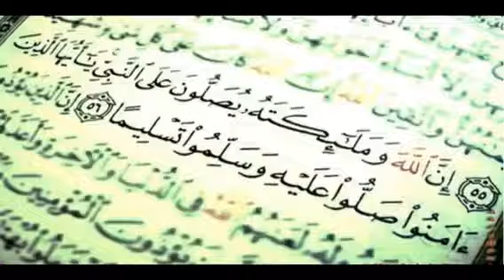Durood Shareef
Alla Huma Salli Ala Muhammadin Wa Ala Aali Muhammadin
Kamaa Sallaita Ala Ibrahima Wa Ala Aali Ibrahima
Innaka Hamidum Majid.
Allahumma Baarik Ala Muhammadin Wa Ala Aali Muhammadin
Kamaa Baarakta Ala Ibrahima Wa Ala Aali Ibrahima
Innaka Hamidum Majid.

O Allah, let Your Blessings come upon Muhammad (Peace Be Upon Him) and the family of Muhammad (Peace Be Upon Him), as you have blessed Ibrahim and his family. Truly, You are Praiseworthy and Glorious. Allah, bless Muhammad and the family of Muhammad, as you have blessed Ibrahim and his family. Truly, You are Praiseworthy and Glorious.